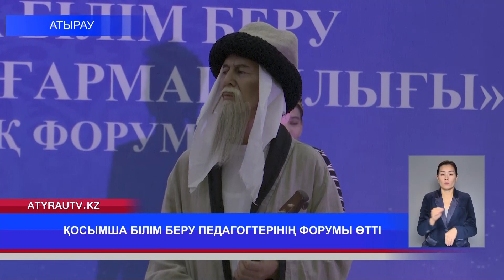ҚОСЫМША БІЛІМ БЕРУ ПЕДАГОГТЕРІНІҢ ФОРУМЫ ӨТТІ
Республика күніне орай «Қосымша білім беру ұйымдары педагогтерінің шығармашылығы» тақырыбындағы облыстық форум өтті. Салтанатты шараның мақсаты Шығармашылық адамын тәрбиелеу процесін жаңа технологиямен интергациялаудың маңыздылығын түсіндіру. Әр ауданнан келген шығармашыл педагогтардың атқарған елеулі жұмыстарын тілшіміз Раушан Нұрболатқызы тамашалап қайтты.